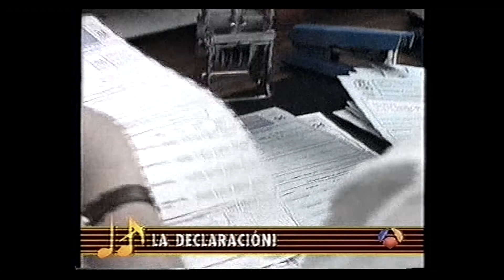La Parodia Nacional La declaración de la renta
La declaración de la renta. Canta Curro Candelas.